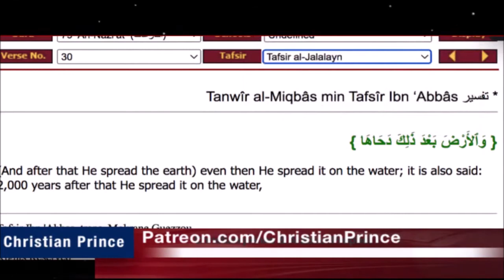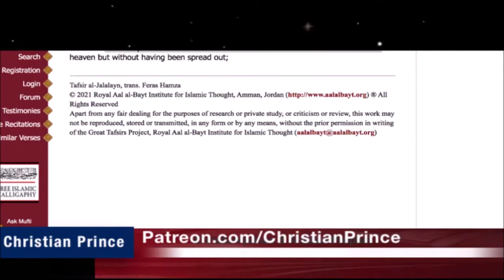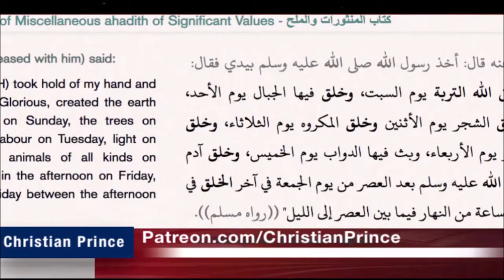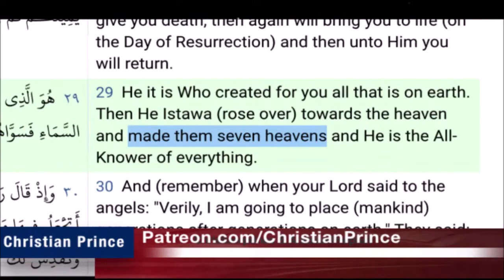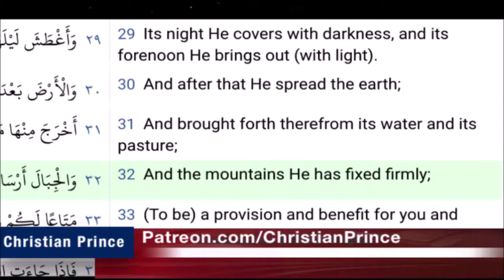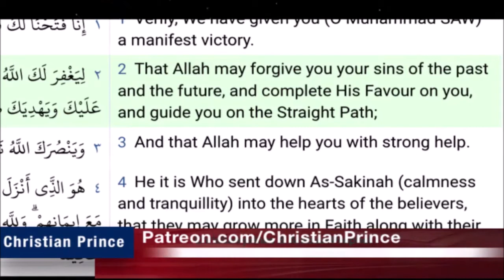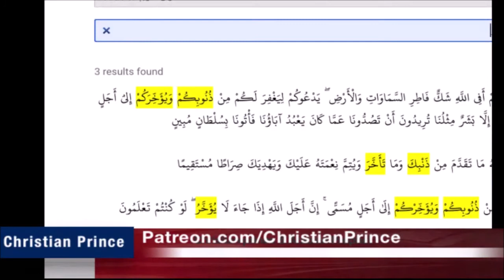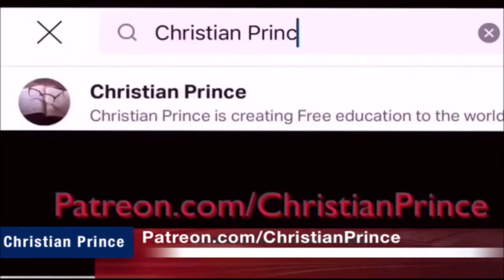Christian Prince Re-Runs: Jesus Knows the Hour in the Quran, but Allah Do Not - Part Two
This is part two of a longer video.  The larger argument is over, now CP explains things without the interruptions.